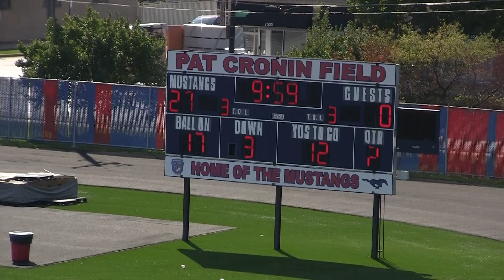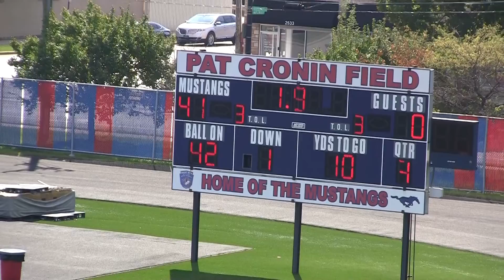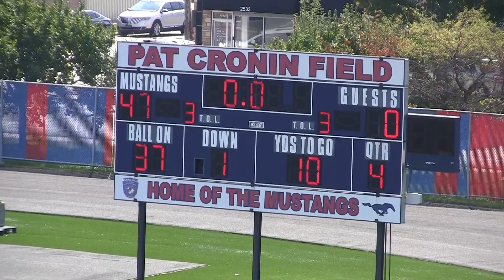CHICAGO HIGH SCHOOL FOOTBALL - St Rita vs Benet Academy - Freshman 09-17-2022